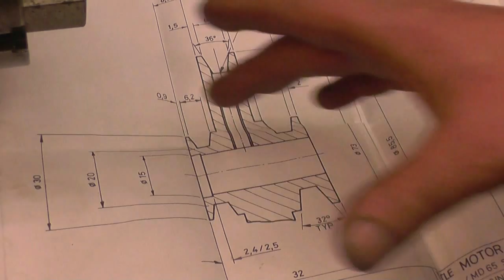SNNC 143 P1 Machining Aluminium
Description
3 Step alloy pulley